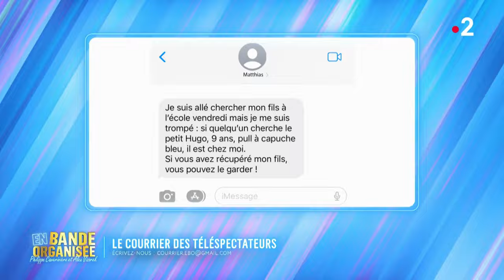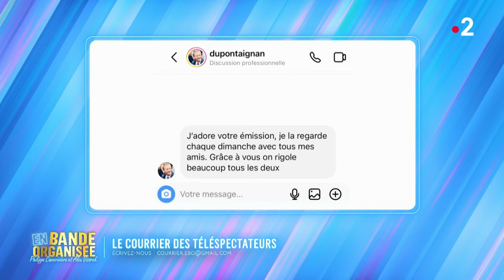Replay En bande organisée avec Clarisse Agbegnenou 31 mars 2024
En compagnie d’invités issus de la politique, du spectacle, de la mode ou du monde sportif, ils commenteront l’actualité avant de le passer sur le « grill » pour une interview sans concession et pleine d’humour !
Philippe Caverivière et Alex Vizorek seront également entourés d’une bande de jeunes humoristes et stand-uppers qui viendront pimenter l’émission et surprendre l’invité.
Avec En bande organisée, c’est un dimanche après-midi dans le rire et la bonne humeur !